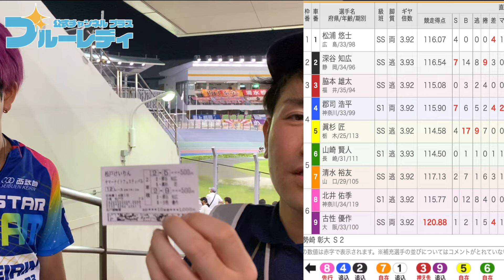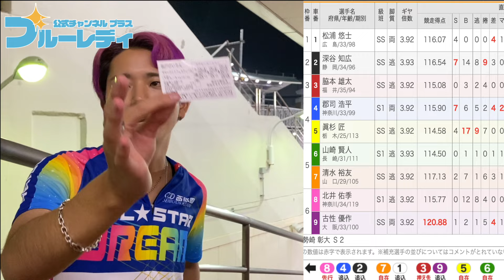南関東勢と単騎で勝負！激戦のサマーナイトフェスティバル初日特選！勢いのあるGP組勢は逃げる南関が強すぎる！郡司浩平・深谷知広選手と大穴を取るためには単騎勢しかいない【松戸競輪】【競輪予想】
【松戸競輪】能登復興支援第２０回サマーナイトフェスティバル[GⅡガールズナイター] 7/13（土）【初日】松戸競輪中継

【サマーナイトフェスティバルG2】初日特選想定番組を検証します豪華メンバー集結で獲得賞金を巡っての激しい闘いが予想される！

※レース映像につきましては正式な申請を出しており
JCI様より映像使用許可を得ております